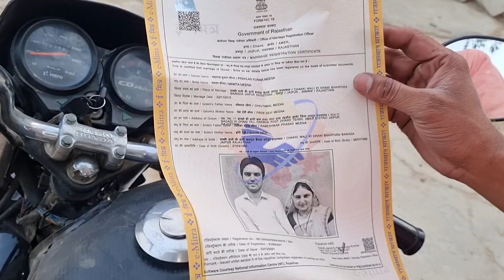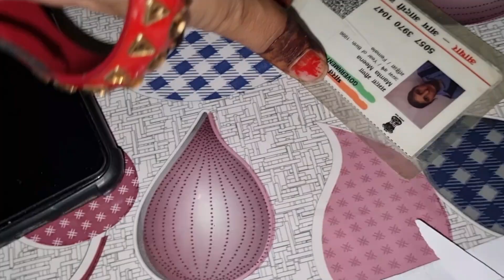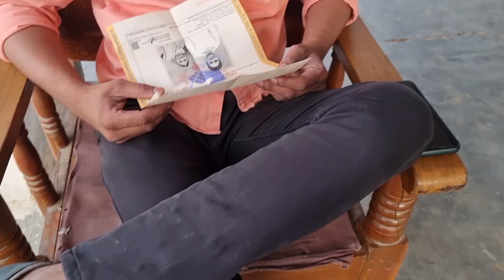एक होने के लिए लेना पड़ा कानून का साहारा || JiyaMeena newvideo//Rajasthan vlog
Mamta meena vlog Mayameenavlog Tanu Manish
Rajasthani Village Life vlog
dharan का आसान तरीका
nabhi ठीक karne ka video
pet dhard thik karne ka video
dharan kese tik kare
tabiyat खराब